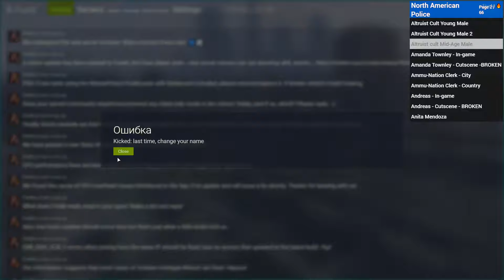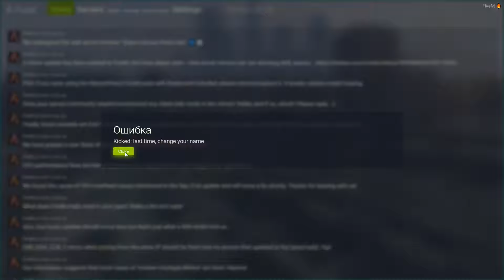I GOT KICK AGAIN FOR THE 3RD TIME!!!!!!!!!!!!!!!!!!!!!!! PART 2